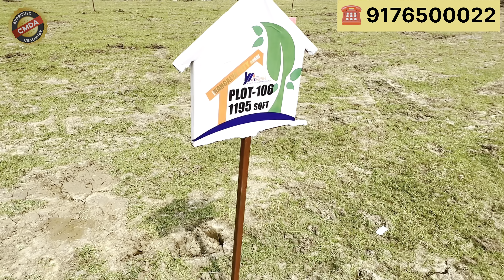😍Low budget villa & Plot sale chennai💥Avadi Corporation Limit🏠21&29Lakhs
PROJECT DETAILS:
                    Location : Avadi
                      Plot : From 600 sqt
                      Villa : 1BHK- 29 Lakhs
                                  2BHK-34lakhs
                      Sqt Price :2999
                    CMDA & RERA approved project